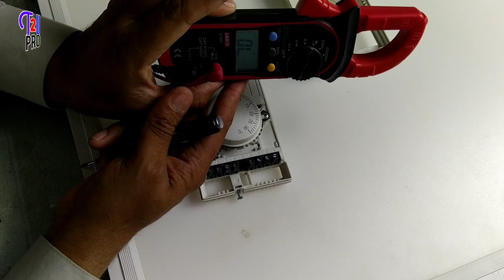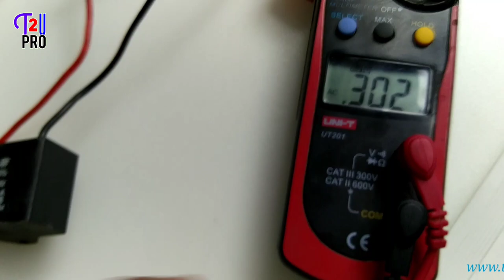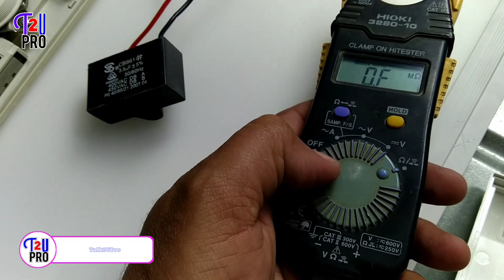Honeywell manual AC thermostat full wiring connection instruction & installation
Hi friends in this video i will show you honeywell Manual AC thermostat full wiring instruction & installation in hindi